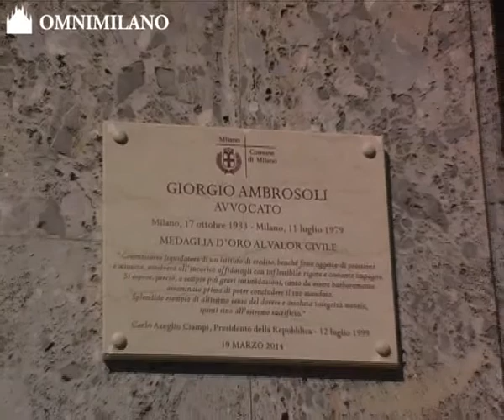Una targa per Giorgio Ambrosoli in via Morozzo della Rocca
Inaugurata dal Comune in data 19 marzo 2014